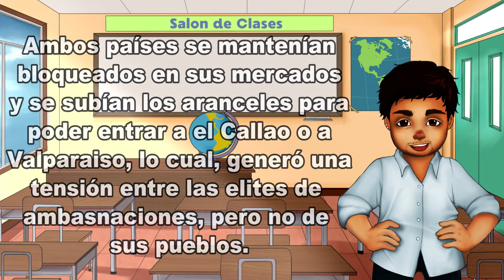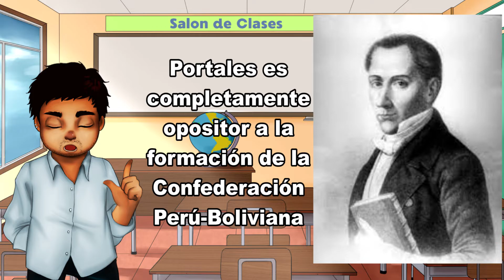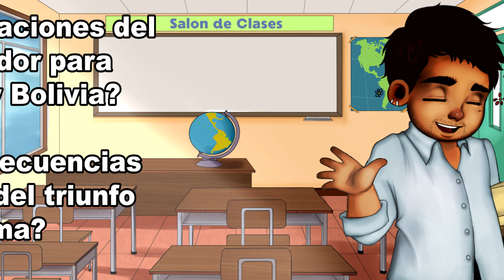La Guerra contra la Confederación Perú-Boliviana (1836-1839) | Historia de Chile #27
La Guerra contra la Confederación Perú Boliviana marca un precedente en el ámbito político, económico y social en Chile.

¡De la mano del profesor Diego Núñez en la modalidad de podcasting🎙️🎧 los invitamos a adentrarnos un poco en la Primera Guerra Internacional de Chile!

¡Suscríbanse a nuestro canal, compártanlo con quienes necesitan o quieran aprender junto a nosotros y así nos ayudaremos mucho mucho para llegar a los jóvenes y adultos que quieran saber más! 😍